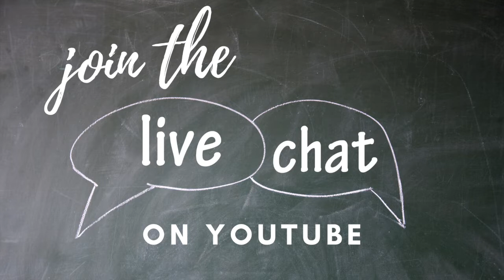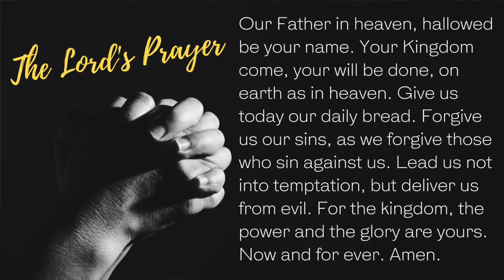AUMC Worship June 14, 2020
Good morning and welcome to our Sunday worship service at Atascadero United Methodist Church.

After worship, we will meet on Zoom (approximately 10:45 am) for Fellowship Time.  Find the link to the Zoom meeting in your email. To join our email list, click the following (if you are following this link while you are watching the service online, hold the shift button on your keyboard while you click on the link to open the link in a new browser).

If you are following the link while watching the video, hold the shift button while you click on the link.

Announcements:
* Fellowship Time follows worship today via Zoom
* Daily Meditations with Pastor Steve daily at 9am at YouTube.com/AtascaderoUMC
* Communion & Bible Study Wednesdays at 9am on Zoom
* The MIX meets Wednesdays at 6:30pm on Zoom
* Youth Group meets Wednesdays at 7pm on Zoom

Today's music
AUMC Choir "What Brings Us Together" Jan. 25, 2016
AUMC Choir "Grace" May 29, 2016
AUMC Choir "Give Me a Clean Heart" Feb. 18, 2018
AUMC Choir "Alleluia, Praise God" June 11, 2017
AUMC Choir "Deep Peace" May 1, 2016
AUMC Choir "Ascension Prayer" May 13, 2018
Patti O'Neil & Sharon Cooper "You Are Mine"
Don Dexter "You Are the Church, We Are the Church"
Sharon Cooper "Blessed Assurance"
AUMC Choir "On Eagles' Wings" March 10, 2019